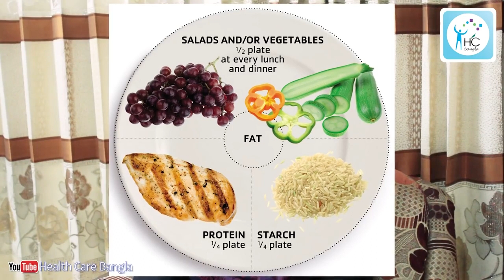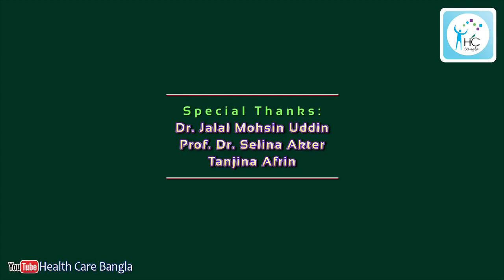ডায়াবেটিস কি? কেন হয়? বাঁচার উপায় কি?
Dream Poverty Eradication Foundation (Jashaldia, Bangladesh)

Most of Diabetic Patients are  Asymptomatic. Treatment Cost is High When Irreversible Complications Arise. So Public Awareness Can be a Vital Role to Prevent such Type of Disease.
[It's not our own video. We've uploaded it just for public awareness and education purpose]
WE'VE KEPT ALL FAVORITE VIDEOS IN OUR FOUNDATION SO THAT WE CAN ABLE TO SHOW IT THROUGH OUR SMART TV IN A SINGLE CLICK.
Thanks to Health Care Bangla And Respected Madam  For Making Such Type of Amazing Video.
We've given a single video just like to introduce you all videos that are published in YouTube by the  "Health Care Bangla".
[Source of video: Health Care Bangla, Published on Dec 10, 2017]